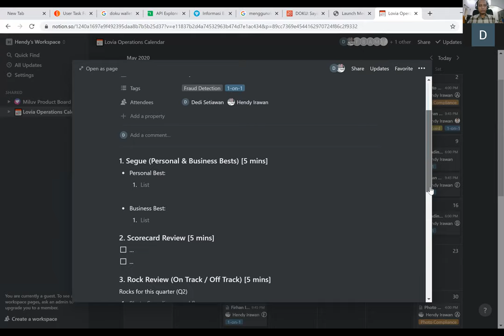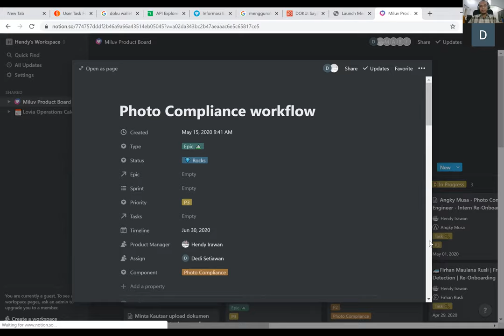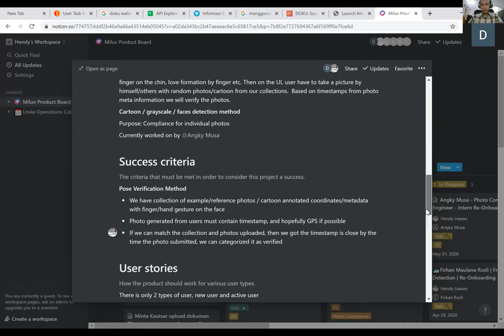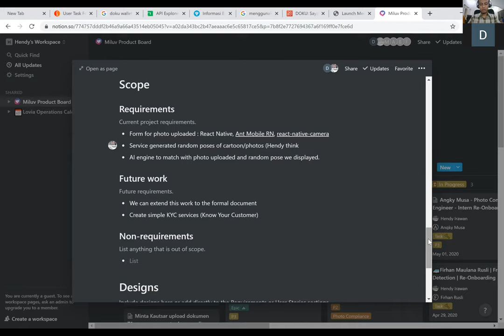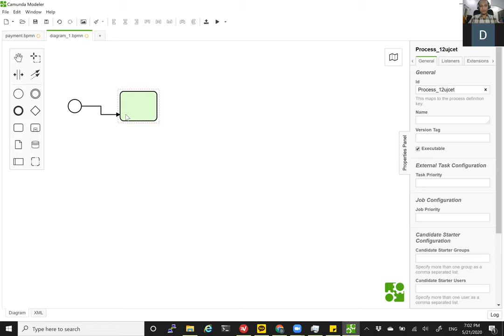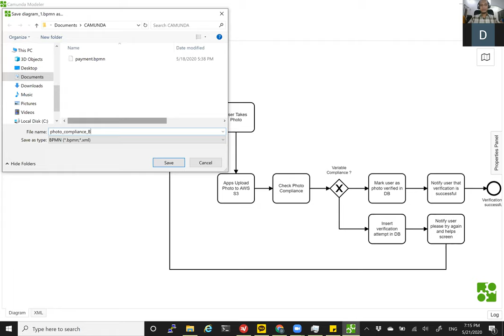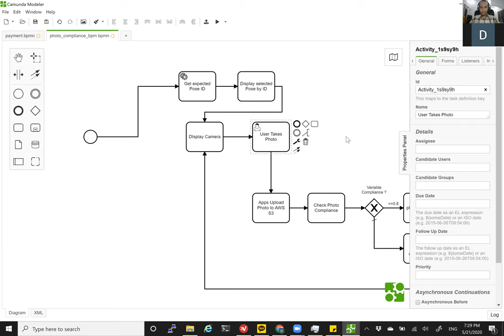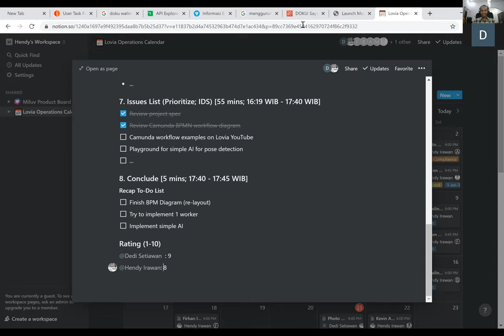Photo Compliance Project Spec & BPMN Workflow Diagram - 1-on-1 Meeting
## Problem statement

How to ensure the photos uploaded are from real user

## Proposed work

High-level overview of what we're building and why we think it will solve the problem.

**Pose Verification Method**

Purpose: Account verification from real user

We will have pre-defined photos/cartoon with specific pose on the face. For example people with V finger on the chin, love formation by finger etc. Then on the UI, user have to take a picture by himself/others with random photos/cartoon from our collections.  Based on timestamps from photo meta information we will verify the photos.

**Cartoon / grayscale / faces detection method**

Purpose: Compliance for individual photos

Currently worked on by @Angky Musa

# Success criteria

The criteria that must be met in order to consider this project a success.

**Pose Verification Method**

- We have collection of example/reference photos / cartoon annotated coordinates/metadata with finger/hand gesture on the face
- Photo generated from users must contain timestamp, and hopefully GPS if possible
- If we can match the collection and photos uploaded, then we got the timestamp is close by the time the photo submitted, we can categorized it as verified

# User stories

How the product should work for various user types.

There is only 1 type: registered user without pose verification

## **User type 1: Registered user** without pose verification

- For account verification purpose
- To reduce/eliminate fraud

# Scope

## Requirements

Current project requirements.

- Service generated random poses of cartoon/photos (Hendy think it can be collection, doesn't have to be "really random" automatically generated)
- AI engine to match with photo uploaded and random pose we displayed.
- Microservice API to use the AI engine, input is photo (JPEG binary format) + metadata, output is JSON structured result.
    - if NodeJS then use fastify. if Python then use FastAPI. If integrated with AI libraries, I think Python is easiest (i.e. using OpenCV / TensorFlow).
    - starts a process or sends message to Camunda

## Future work

Future requirements.

1. We can extend this work to the formal document

2. Create simple KYC services (Know Your Customer)

## Assumptions / Non-requirements

List anything that is out of scope.

- Only support JPEG, not other formats

Interested on working at Lovia?